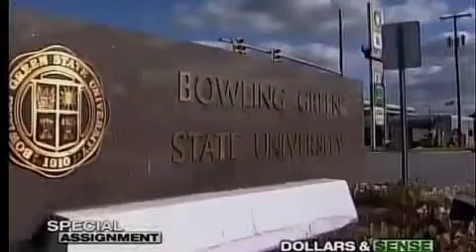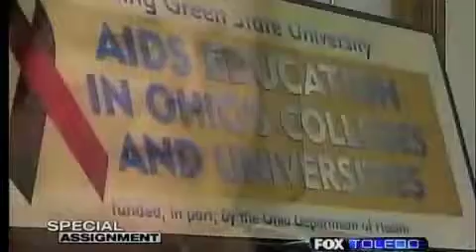HIV/AIDS Campaign Awareness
• HIV is the virus that causes AIDS
• There are more than 40 million people worldwide living   with HIV/AIDS
• More than half of these people are
women and children
• HIV/AIDS affects everyone
regardless age, skin colour,
cultural background or religion
• There is no cure for AIDS.
• Using condoms during anal and
vaginal sex, and not sharing needles or other injecting equipment remain the most effective ways to protect yourself from HIV, the virus that causes AIDS.
• Worldwide, sex between men and women is the main route of HIV transmission.
1.2 How can I avoid becoming infected with HIV?
Sexual Intercourse
HIV can be transmitted through tiny cuts and scrapes in the surface of the vagina, penis or anus during unprotected sex with a HIV positive (infected) person. To avoid transmission of HIV practice SAFE SEX:
•Using a new condom and water- based lubricant (eg. KY jelly or Wetstuff) every time you have vaginal or anal sex.
This will also protect you from most other sexually transmitted infections.
1.3 What's the difference between HIV and AIDS?
HIV/AIDS is often written and referred to as one word with one meaning. But HIV and AIDS have two different meanings. HIV stands for Human Immunodeficiency Virus. This is a virus that attacks the body's immune system. A person becomes infected with HIV (HIV positive (infected)) when the virus enters their blood stream. HIV attacks the body's immune system. If it is not treated, HIV damages the immune system so that it is no longer able to fight off common infections and the person is at great risk of illness and even death. This is the condition known as AIDS, the Acquired Immune Deficiency Syndrome.
Being diagnosed with HIV does not necessarily mean a person has AIDS or that they are going to die. Even without treatments, many people can live with HIV for a long time.
In addition, improved treatments are available which slow down the damage to the immune system that leads to AIDS. With treatments, many people with HIV are able to remain well, and continue to live healthy, busy and fulfilling lives.
1.4 How can I find out if I have HIV?
You can find out by having a blood test. HIV can usually be detected within three months after becoming infected. In some cases you may be asked to have a second blood test to confirm the test result. This test is available free  at sexual health clinics you do not have to give your name or have a Medicare card. The test is also available from your doctor.
Strict confidentiality is guaranteed at all times. Confidentiality means that any information a health or HIV/ AIDS organisation has about you is private, and they can't give that information to other people without your permission.
1.5 How is HIV transmitted HIV is found in body fluids such as blood, semen, vaginal fluids and breast milk. Infection with HIV can only occur when body fluids from an infected person enters the blood stream of another person.
HIV CAN BE Transmitted by: • Sex without a condom (unprotected sex). • Sharing needles, syringes and other equipment for injecting drugs. • Unsterile body piercing or tattooing.
• Mother to child during pregnancy, childbirth or breast feeding. • Blood transfusion and/or blood products (in Australia blood products have been screened for HIV since 1985).
HIV CANNOT BE transmitted by:
Coughing; kissing; sneezing; spitting; crying; sharing cutlery and crockery; bed linen; toilets, showers; or through any form of casual contact